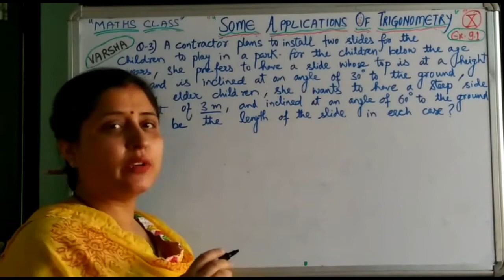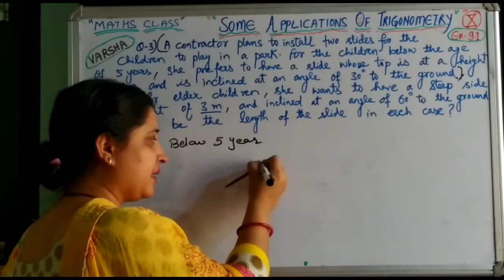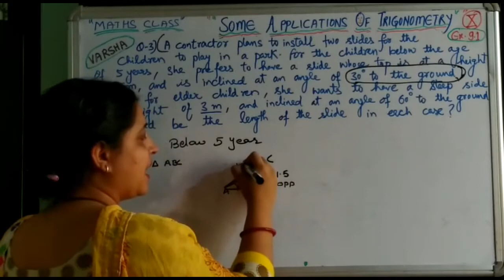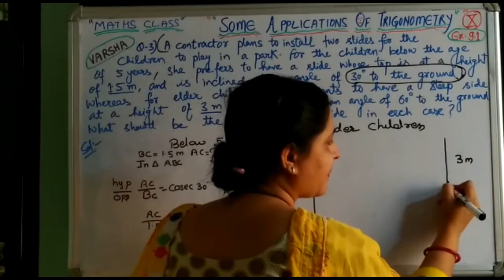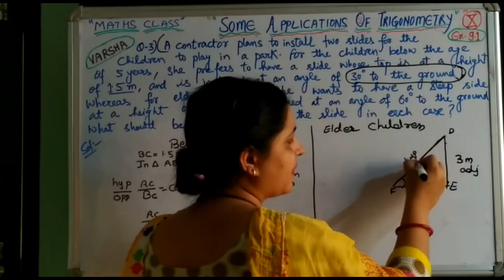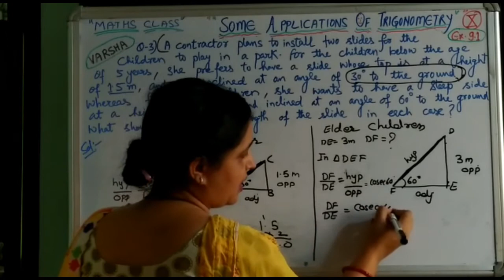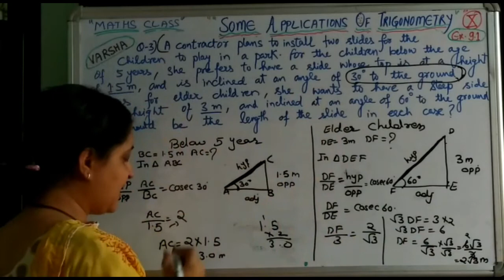NCERT|Some Applications of Trigonometry||Chapter 9||Q. 3||By Varsha Madam||Online Maths Classes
Our Courses-Online Maths Classes (Class 6th to 10th), Abacus Online and offline classes and Vedic Maths. Some Applications of Trigonometry||By Varsha Madam Online Maths Classes.
Trigonometry
Class-X

Number System
Class-IX

Vedic Maths

Puzzles